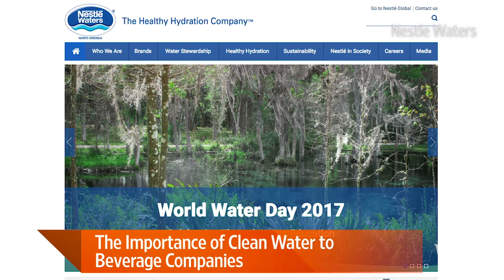How Business Benefits From Clean Water Access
As bottled water has surpassed soda for the first time in U.S. beverage consumption, Nestle Waters' Nelson Switzer discusses the need for protecting U.S. water sources as well as current political threats to clean water on Lunch Break. Photo: Getty